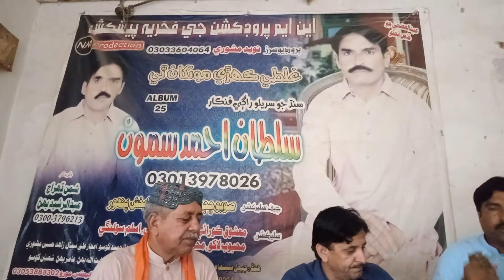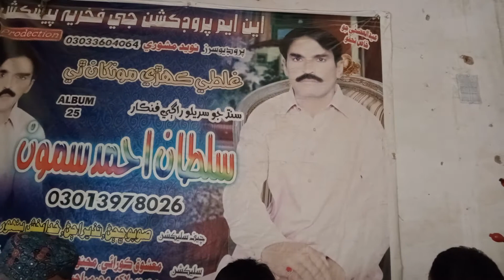Singer..Nawab Ali kharl poet Mumtaz Ali sarangi.Dildar dae piar